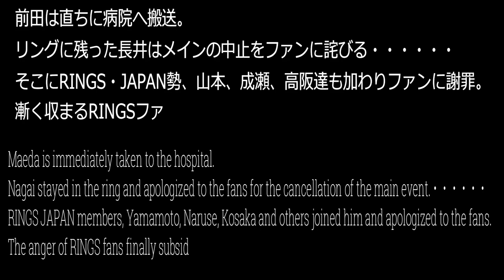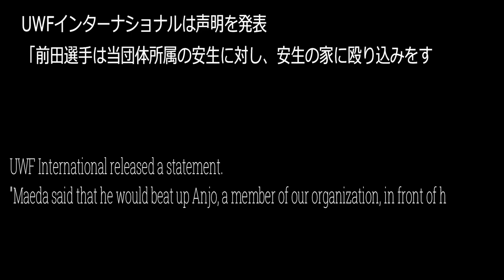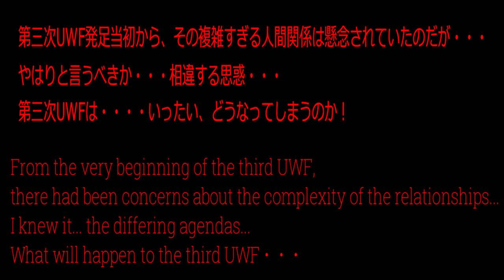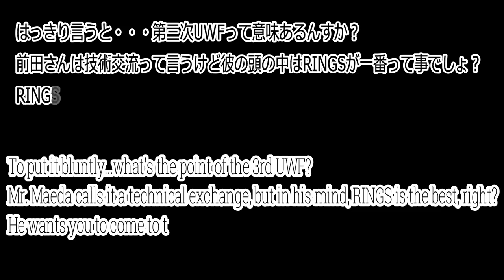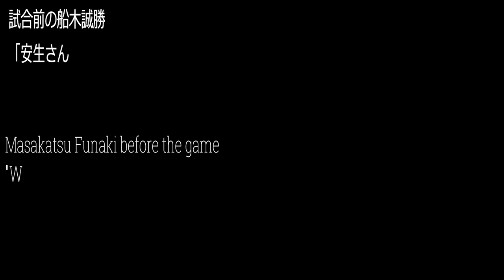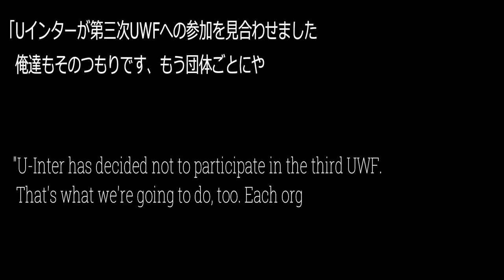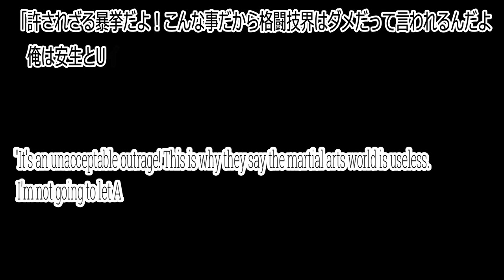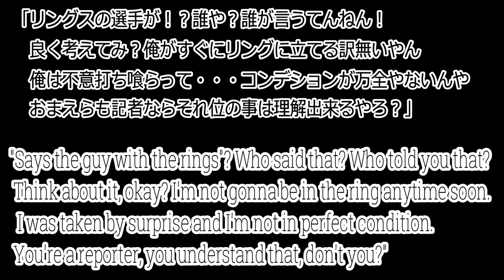【ファイプロ】前田襲撃事件【Fire Pro Wrestling World】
【Third departure, new UWF the 1990's 11】A major earthquake in the martial arts world
We are waiting for your comment! I can do my best with your comments!
To avoid spoilers, we recommend that you read the comment section later.
ネタバレを避ける為、コメント欄は後からご覧頂く事をオススメします。

コミュニティ投稿始めました。隔日正午に自動投稿設定にしております。

Twitterではプロレスの古い写真や記事を掲載しております。

＊私のファイプロ動画はPC版により作成。改造MOD、編集による変更が行われています。